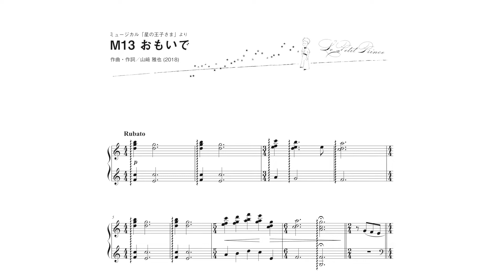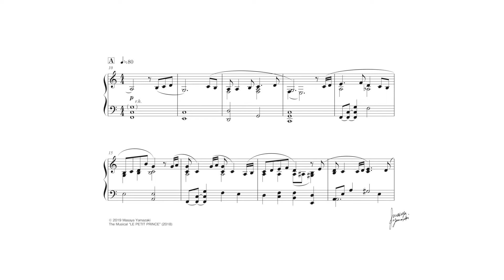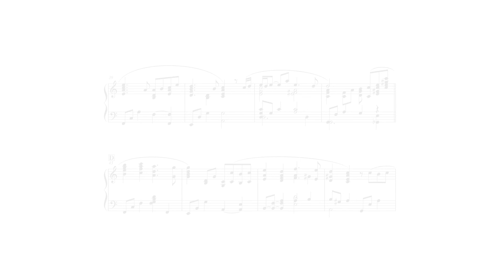【ピアノソロ楽譜】ミュージカル「星の王子さま」より『おもいで』/ 山﨑雅也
2018年初演、ミュージカル「星の王子さま」より "M13 おもいで" をピアノソロ用に編曲しました。以下のURLにてピアノソロ楽譜(PDF)を販売しています。

【ピアノソロ楽譜：ミュージカル「星の王子さま」より "M13 おもいで"】